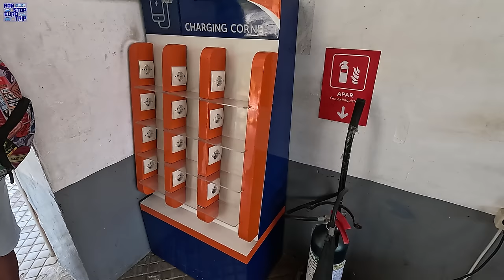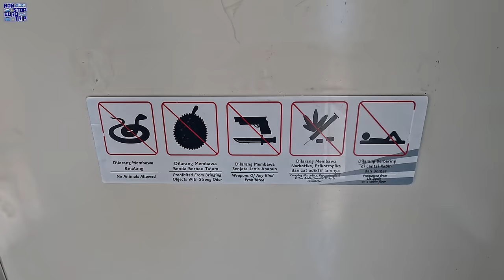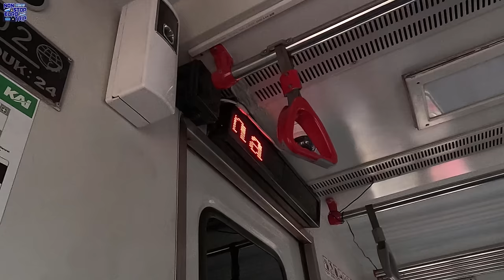The CHEAPEST TRAIN I've Ever Been On!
Hello and welcome back to Indonesia, where we'll be checking out a very unique 'train' today!

The Batara Kresna Railbus runs between Solo City and Wonogirl in Central Java, and combines stunning scenery and exciting on-street running... so let's go and check it out together!

Date of Filming: 19/10/23
Camera: GoPro Hero 12 Black
Operator: KAI (Indonesian Railways)
Departure: Wonogiri, Indonesia
Arrival: Solo City, Indonesia
Cost: 4,000 Indonesian Rupiah (£0.20, €0.24, $0.26)

A HUGE thanks to my Valued Channel Members:
Pedro Rubio Tejero                      Mark Jaynes
amillionbooks                               George Dover
Holdymar V. Arndt Jr                   Fabricio Renovato
Linda Vainomae                           Will Getz
Westy331                                      Ingrid lengkeek
Oliver W                                         eng91755
Sam Jennings                              Lebjohnson
Rahill                                             Rick Sipes
Tim Crawford                               Daniel Young
Peter Harrison                             Peter Tuck
Chris Winchell                              Debbie Winchell
Leaving Behind                            Thomas Roell
Severity One                                 Janet Rusky
Roy Parker                                    Peter Russ
John Michael Dornoff                 Robert S
Luke211286                                  Ana Lämä
Dirk Schultz                                  Tom Kennedy
Roy Meister                                  Malcore Gaming
Piotr Kilczuk                                 Colin Davies
Alz                                                  Brian Rosson
William                                          Boon Cheng Tan
Shay                                              Muhammad Nur Ihsan
Jak Marzhall                                False Prophet
Rafi Muhammad                         Agung Heryadi
Kiel                                                Regmount
Luigi                                              Bharath Ghanta
Avirup Some                                Co Akker
治那涧初                                      Dean Shaw
T.Suzuki                                       František Lukeš
doublea                                        Djsaccess
Nibih                                             Tiolina Theresia Purba
Kilian                                            Teemu Lokka

00:00 - Intro
00:58 - Wonogiri & Station
02:05 - Boarding
03:08 -  Route Map
03:32 - Departure & Priving
04:26 - Seat Tour!
05:18
06:04 - Stations Along the Way
06:58 - Train Info
07:40 - Solo City Suburbs
08:38 - On-Street Running!
10:06 - Trip Summary
10:52 - Arrival at Solo Purwosari
11:20 - Outro